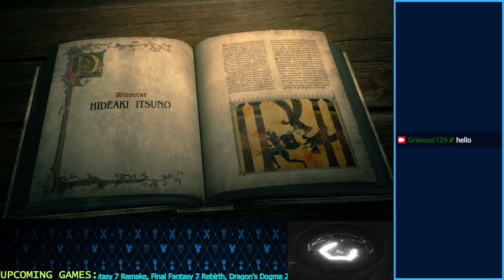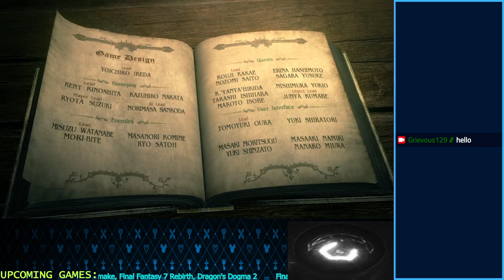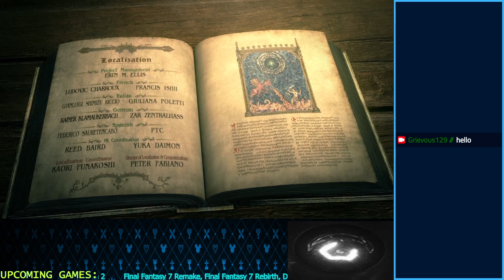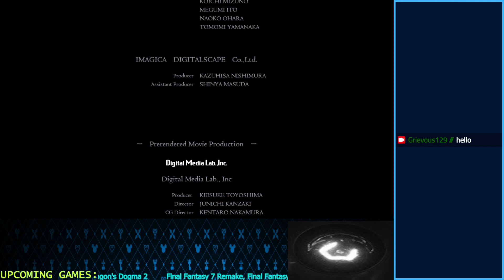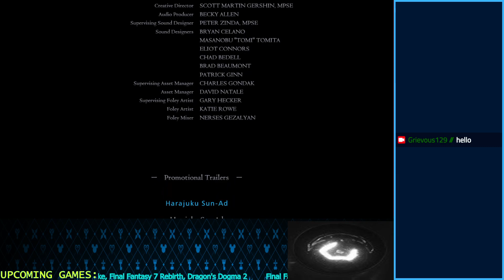Dragons Dogma PostGame Part 4: Closure (Finale)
We Finish Dragons Dogma!